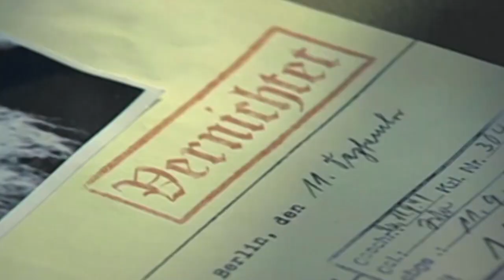Pravoslavný kříž proti svastice (3.8.2021 v 21:00 na CS HISTORY)